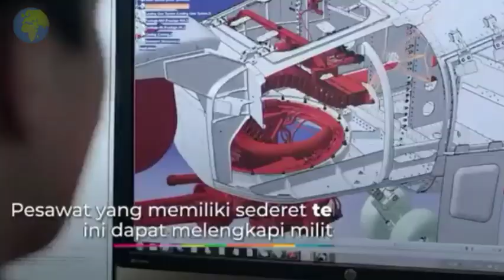Indonesia Memborong Pesawat Tempur Baru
Mentri pertahanan prabowo subianto membeli 6 unit pesawat latih T-50i golden eagle